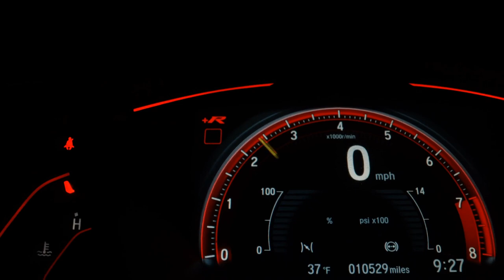JEEP COMPASS - 2022 - /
Apollo Veículos

Dados do Veículo
Veículo: JEEP / COMPASS 1.3 T270 TURBO LONGITUDE
Ano: 2022/2022
Combustível: FLEX
Portas: 4 PORTAS
Câmbio: Automático
Cor: CINZA
KM: 150

✅ Air Bag
✅ Alarme
✅ Ar Condicionado
✅ Bancos de Couro
✅ Direção Hidráulica
✅ Freio ABS
✅ Retrovisores Elétricos
✅ Rodas de Liga Leve
✅ Travas Elétricas
✅ Vidros Elétricos
✅ Kit Multimídia
✅ Trio Elétrico